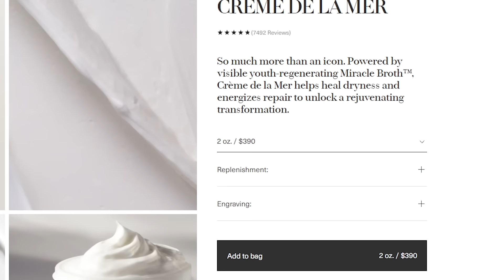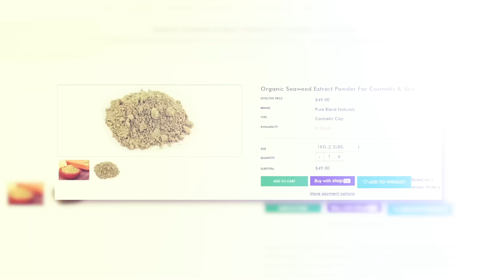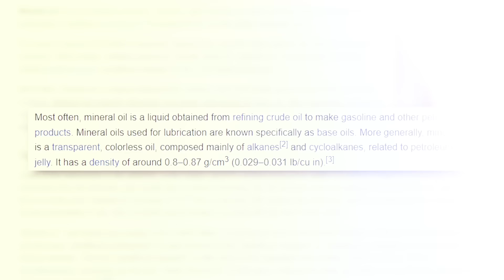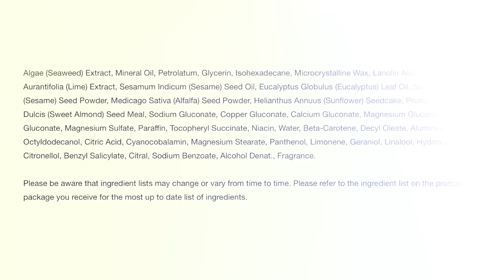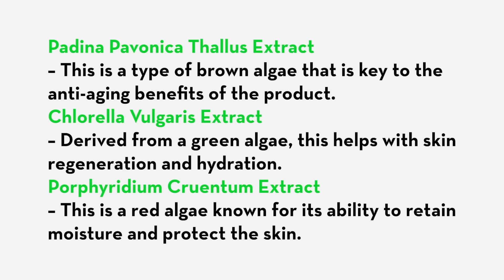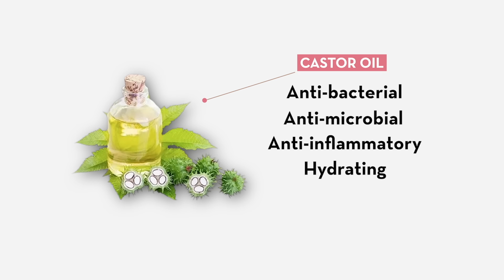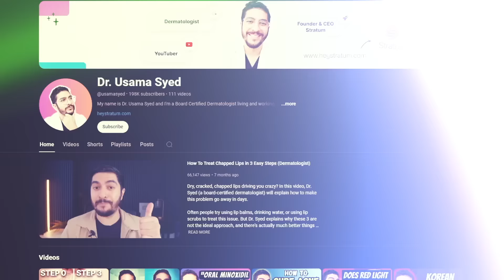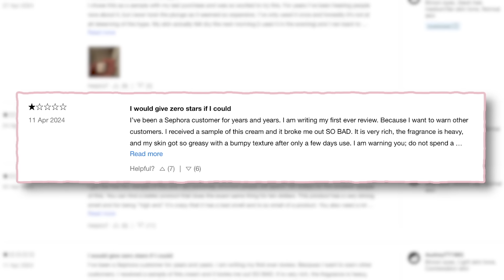Are you being SCAMMED? La Mer's Big Secret....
If you've read all this, thank you! I appreciate your support!
xoxo,
Marlena